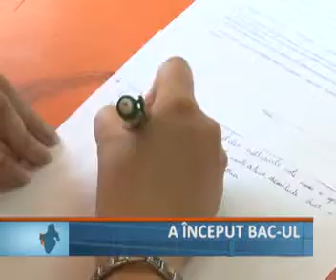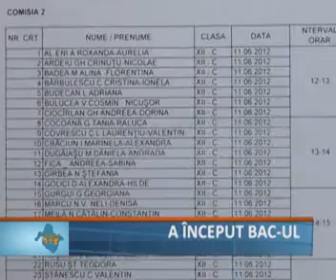A inceput bacul